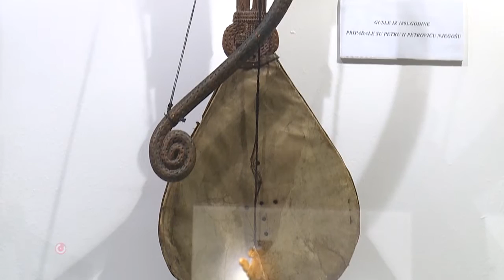RTV Cetinje - Izložba gusala u Etnografskom muzeju "Kad javorovo drvo zapjeva"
Izložba Narodnog muzeja Crne Gore pod nazivom "Kad javorovo drvo zapjeva" otvorena je u Etnografskom muzeju na Cetinju.  Postavku čine  34 primjerka gusala iz Zbirke muzičkih instrumenata, koje datiraju od XIX do prvih decenija XX vijeka.